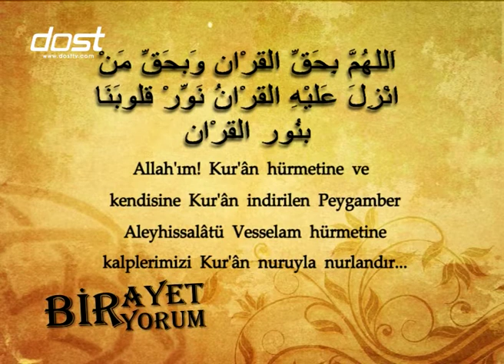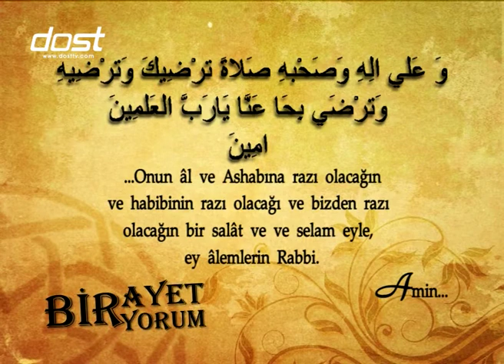BİR AYET BİR YORUM - MUHAMMED SURESİ 12 AYET